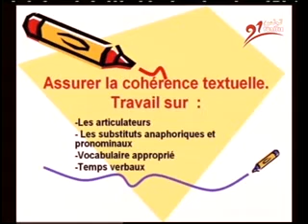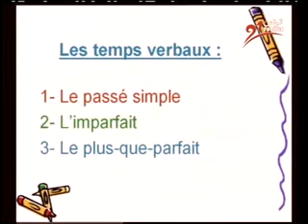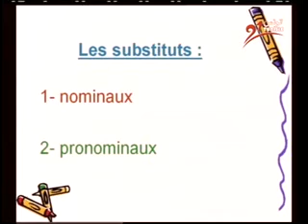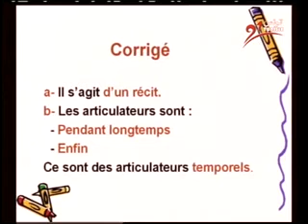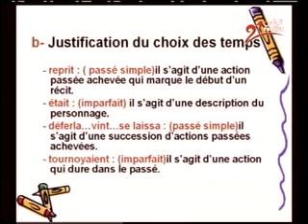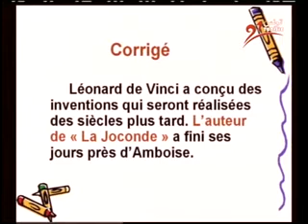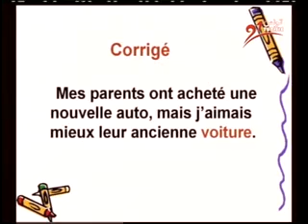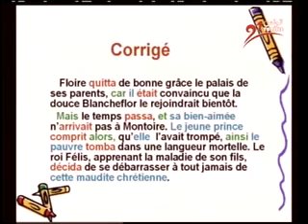Français 2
Cours 9 ème année de base